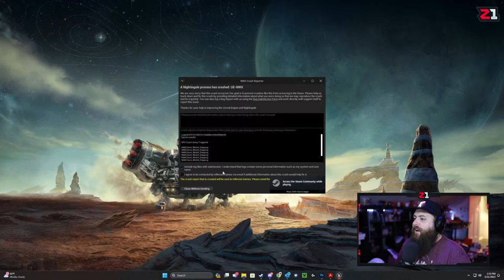Nightingale - Portal Hopping - LIVE